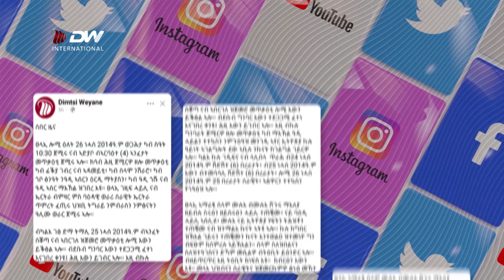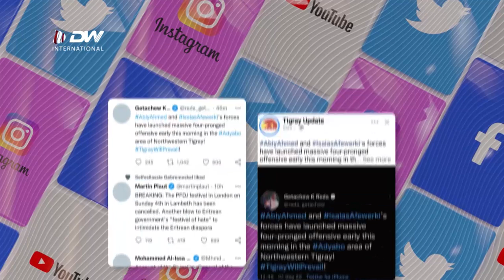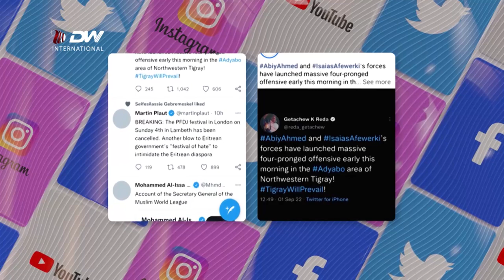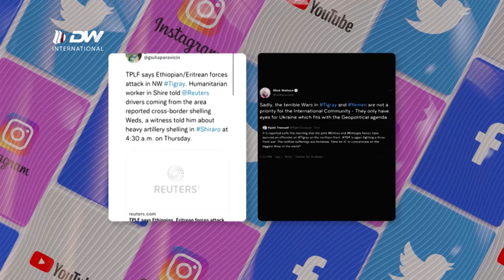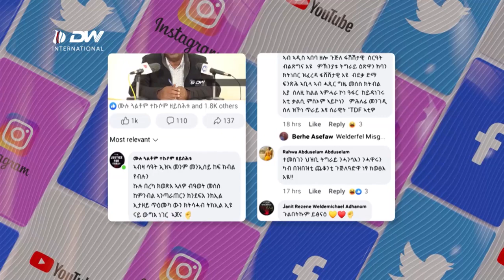DW TV NEWS ፀላእቲ ኣብ ልዕሊ ትግራይ ብዝተፈላለዩ ኣንፈታት ወራር ኸፊቶም